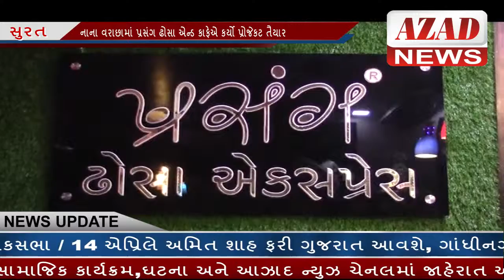AZAD NEWS(સુરત) - નાના વરાછામાં પ્રસંગ ઢોસા એન્ડ કાફેએ કર્યો પ્રોજેકટ તૈયાર